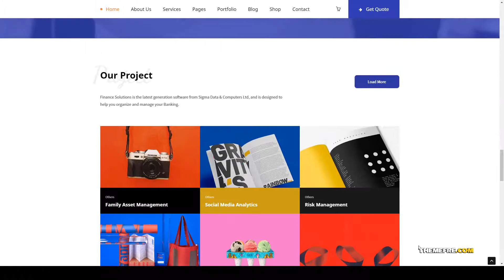Fahbiz - Finance and Consulting WordPress Theme finance business Shiina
Compatible With WooCommerce 3.8.x, WooCommerce 3.7.x, WPBakery Page Builder 5.7.x, WPML, Bootstrap 4.x

 Columns 4+

 Layout Responsive